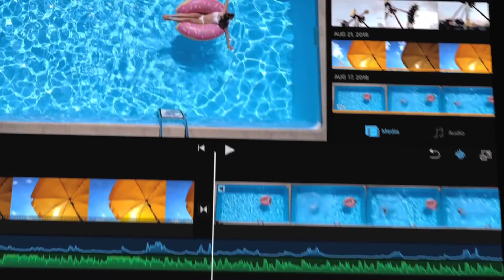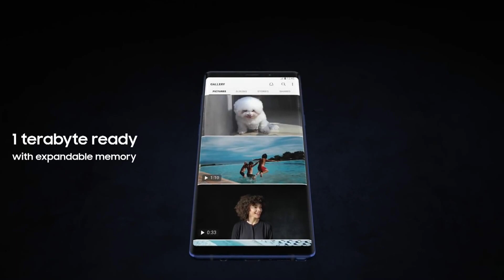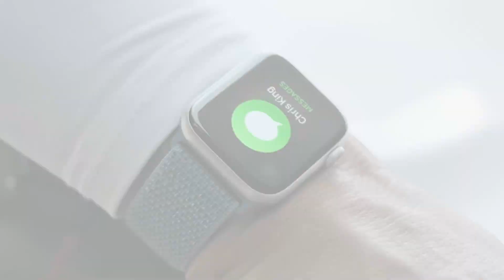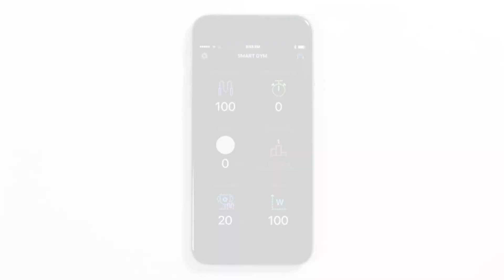Los Mejores Gadgets de 2018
Cada año salen más y más gadgets, lo que hace difíficl poder probarlos todos y saber cuáles si valen la pena conseguir.

Esta semana te mostramos nuestra selección de los mejores gadgets de 2018.

¿Te animas a conseguir uno?